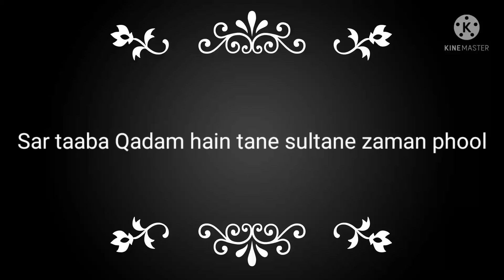سرتابا قدم ہے تن سلطان زمن پھول Sar taaba qadam hai tane sultaan zaman phool